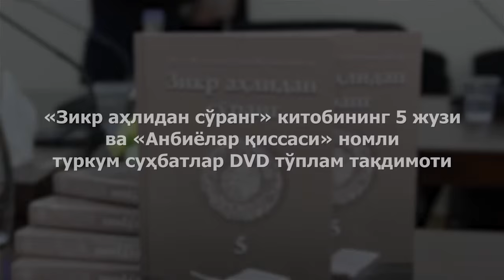«Зикр аҳлидан сўранг» 5 жузи ва «Анбиёлар қиссаси» туркум суҳбатлар DVD тўплам тақдимоти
«Зикр аҳлидан сўранг» китобининг 5 жузи
ва «Анбиёлар қиссаси» номли
туркум суҳбатлар DVD тўплам тақдимоти